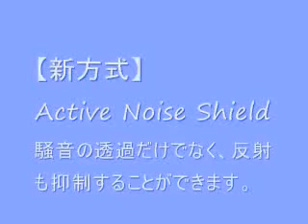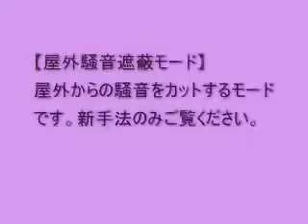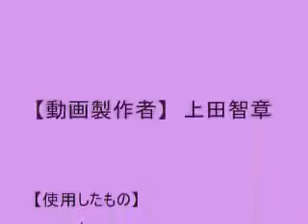【３次元音響シールド】 Active Noise Shield 【音響FDTD】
【説明】
従来アクティブ静音技術として知られているActive Noise Controlは騒音と逆位相の波を発生して透過波をキャンセルする技術ですが、反射波が発生するため、反響音が大きいという欠点がありました。新技術(対消滅壁)は透過波をなくすだけでなく、反射波も抑制することができます。